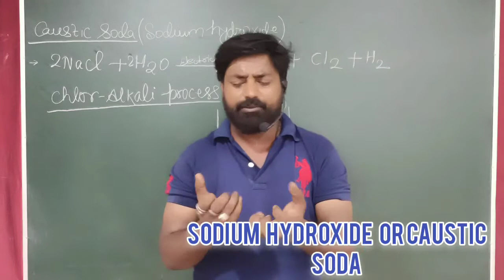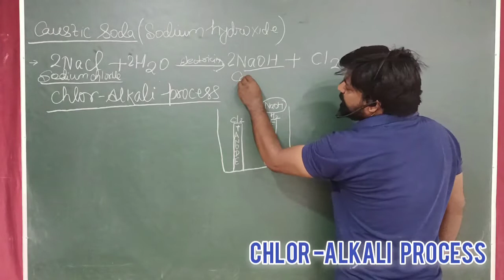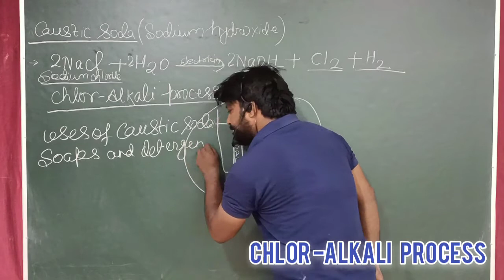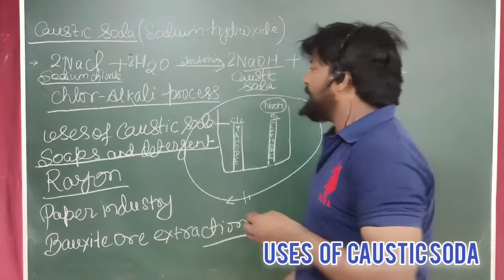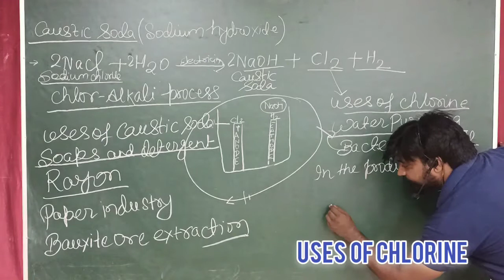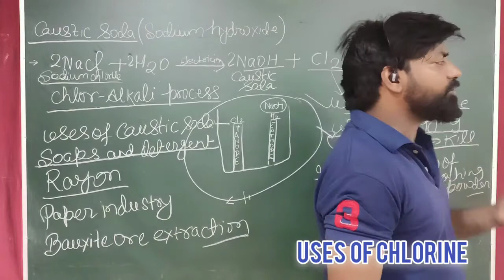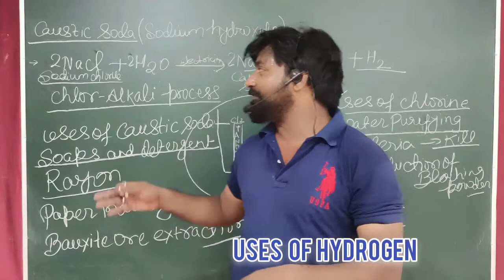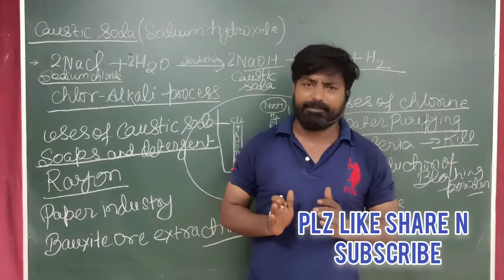acid bases and salts | class 10 acid bases and salts | solutions of chemistry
In this video you will learn about caustic soda and it's uses,plaster of Paris etc